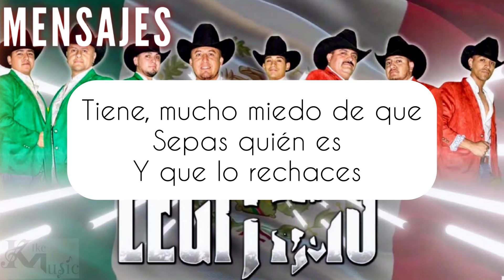Mensajes Karaoke Grupo Legítimo (Norteño Sax)